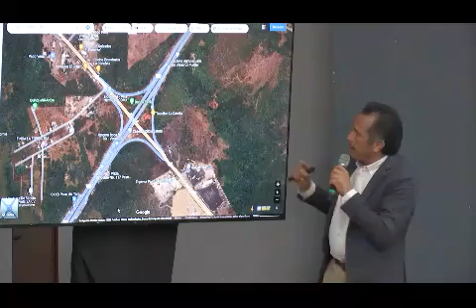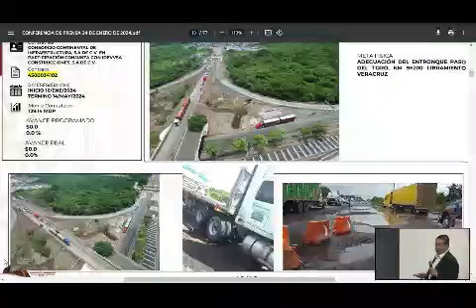Pronto la solución al tráfico en caseta Paso del Toro, inicia ampliación del entronque